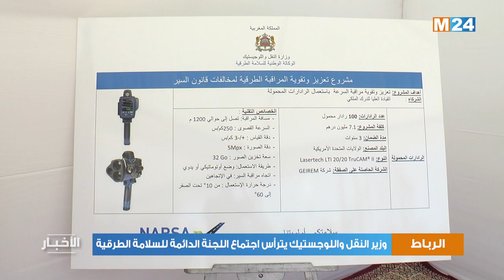الرباط: وزير النقل واللوجيستيك يترأس اجتماع اللجنة الدائمة للسلامة الطرقية